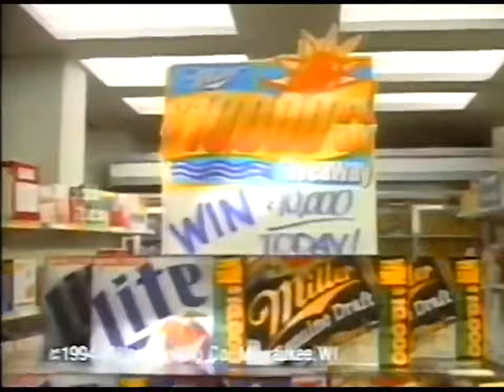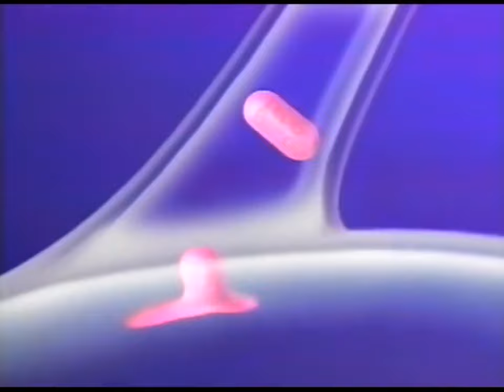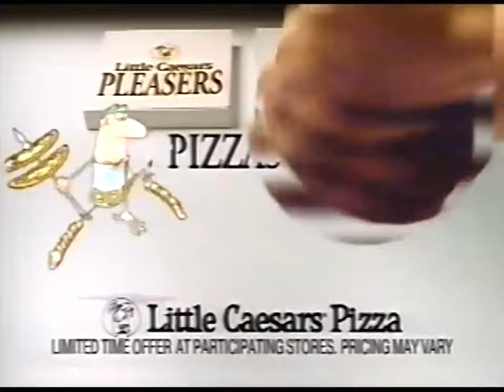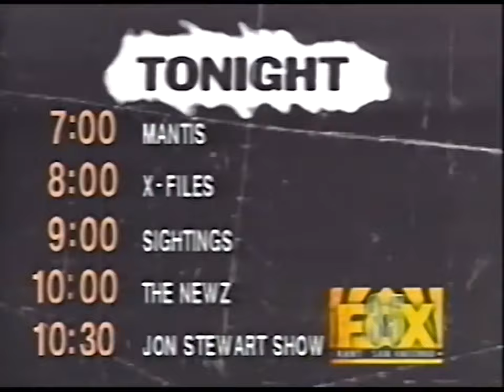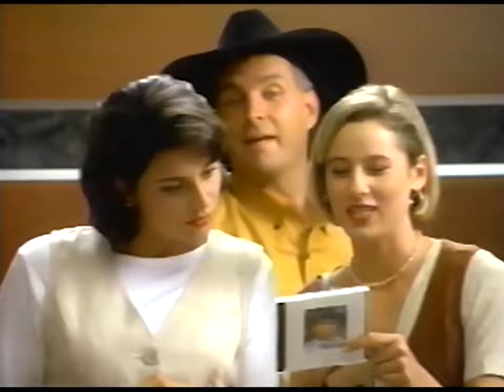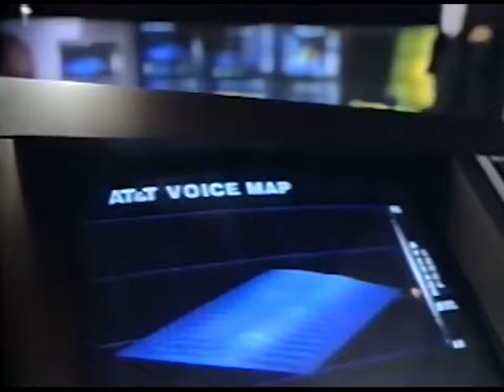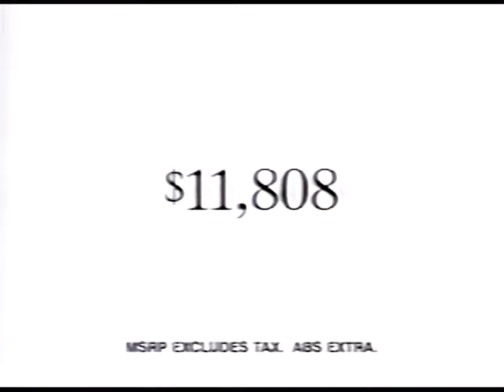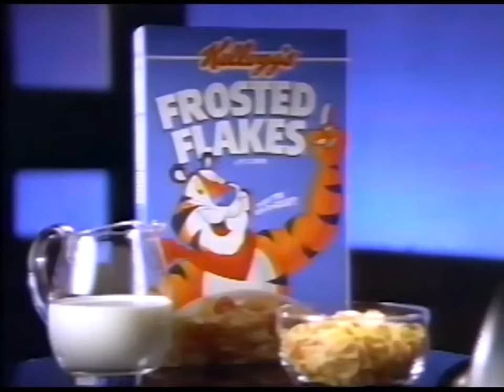KRRT FOX 35: August 26 & September 16, 1994 Commercial Break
During episodes of "M.A.N.T.I.S."